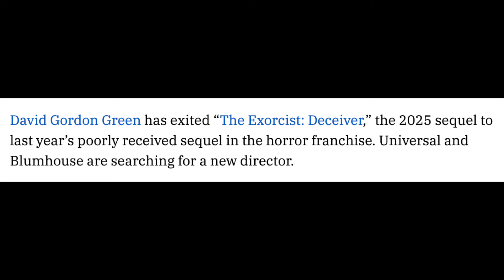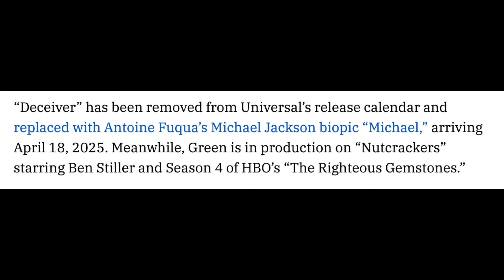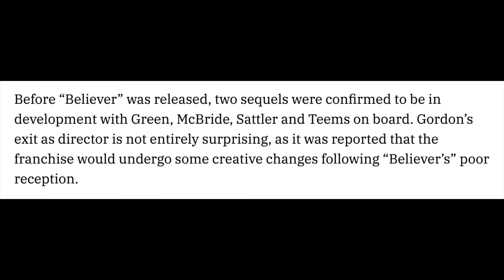David Gordon Green Exists The Exorcist: Deceiver | My Thoughts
In what seemed like it was bound to happen, David gordon green has stepped down from directing Exorcist: Deceiver as well as the third film in the trilogy.
Where should Blumhouse go from here..?